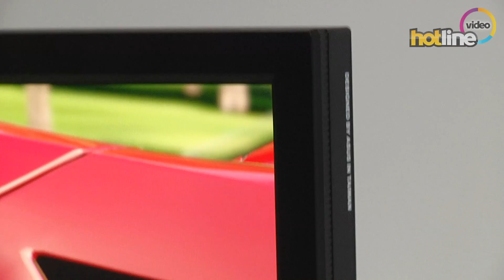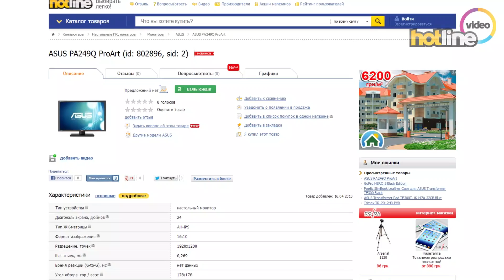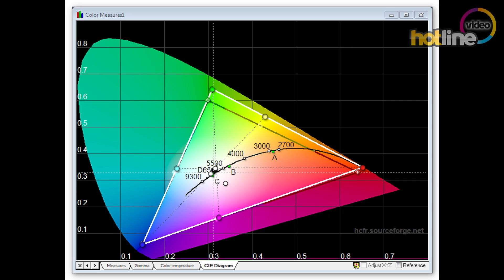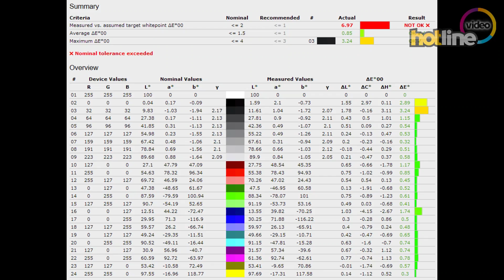Обзор монитора ASUS PA249Q